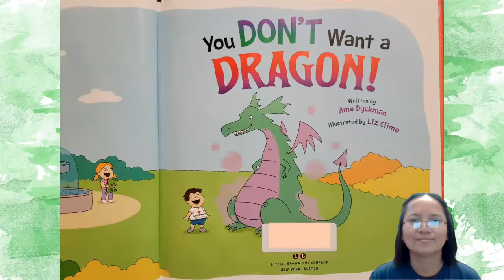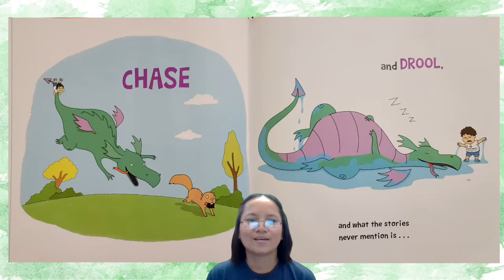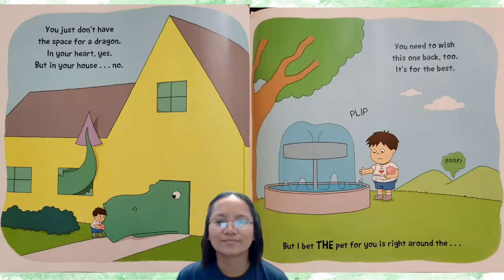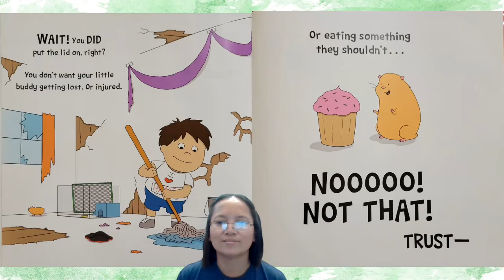Read Along: "You Don't Want a Dragon!" by Ame Dyckman, illustrated by Liz Climo. Children's book.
Book Summary: You don't want a Dragon is about being careful what you wish for, you may just get it. Sometimes, it is more than we what we want or realize. But Dragons are fun, though!

Purchase a copy of this amazing book to help support the author and publishers. Experience the total joy of the story by having an actual book to turn pages with someone you love. Share it over and over again.

This video is protected under the Fair Use Act - 17 U.S.C. § 107, Notwithstanding the provisions of sections 106 and 106A, the fair use of a copyrighted work, including such use by reproduction in copies or phonorecords or by any other means specified by that section, for purposes such as criticism, comment, news reporting, teaching (including multiple copies for classroom use), scholarship, or research, is not an infringement of copyright.

Our Stuff:  Family’s Printable shops-